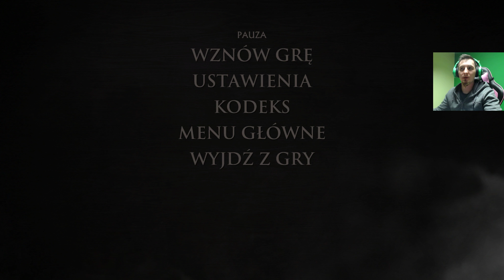Gra o Tron #15 - Asher BÓG!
Fajnie bedzie jak dobijemy 10 594 lapek up :D
Znajdziesz mnie tu: